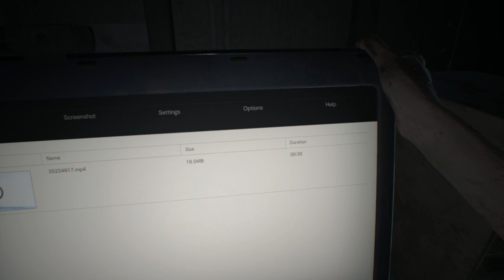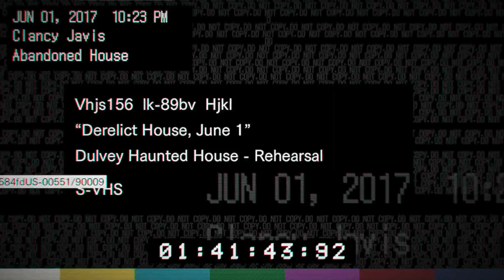Resident Evil 7 (PS4Pro) - Прохождение Часть 1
Всем привет! Приветствую вас на своем канале! Здесь вы можете посмотреть не только прохождение игры Resident Evil 7 для консоли PlayStation 4! Присоединяйтесь !